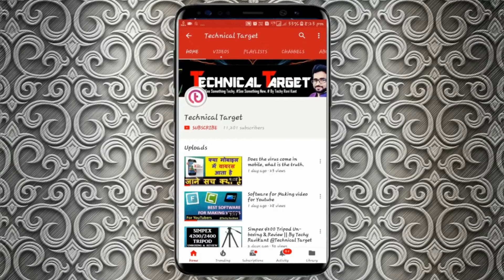I Got a Surprise Box form Peter England | Review Unit | Technical Target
Please check out: "Best Gears or devices for YouTube Set"
WITH SPECIAL DISCOUNT IN AMAZON GREAT INDIAN SALE --~--
Hey Friend ! Aaj mujhe mile peter england ki taraf se ek chhota sa surprise gift. aap sabki ki help se. I hope apko ye video pasand aayegi.

Aasan Shopping App this is all in one shopping app. ab apko alag alag shopping app download karne ki jaroorat nhi hai.

If You Buy Anything by using these link, I will help you to Buy/Replace/Return/Refund.

MY STEUP GEARS

Primary Phone (For Video Recording)
Sound bar Speaker
Mobile Stand Free Style Stand
Mini Tripod
Main Tripod
Writing Tablet
Wall Streaker
Light Extaintion Board